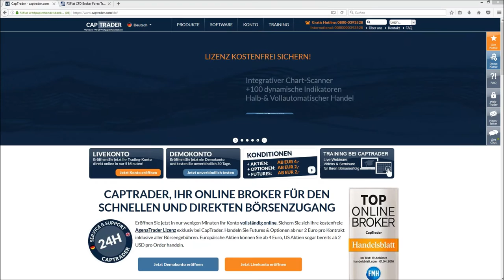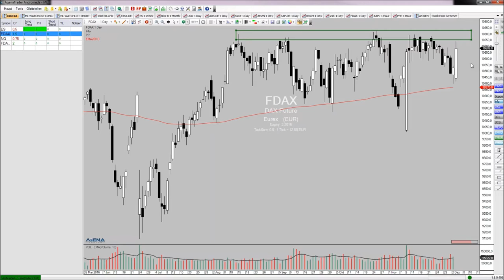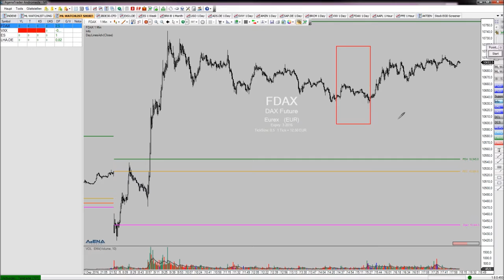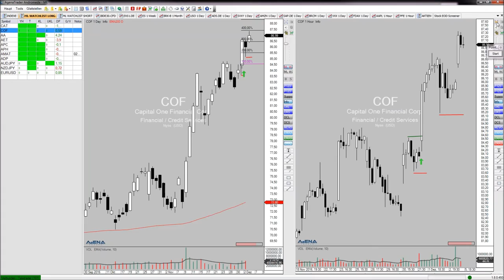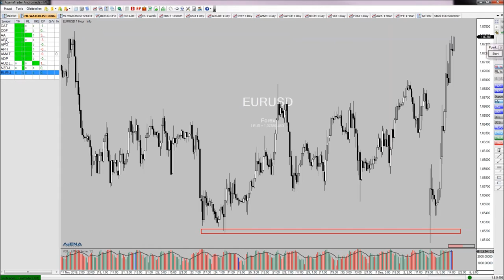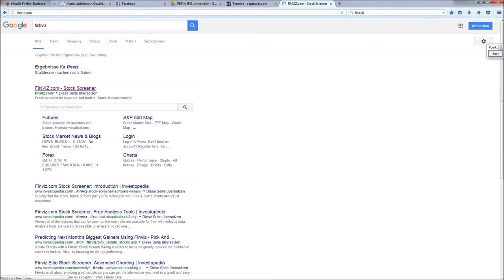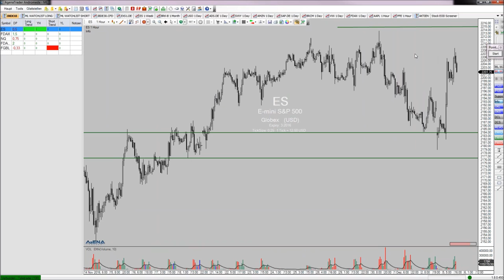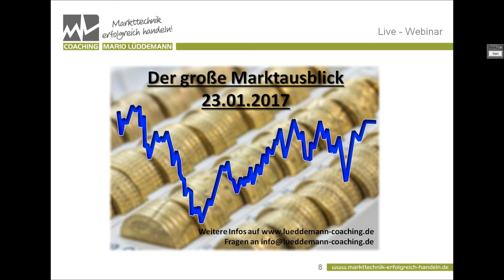FXFLAT Marktausblick und Live Trading mit Mario Lüddemann am 05.12.2016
Mario Lüddemann von Markttechnik erfolgreich handeln zeigt Ihnen in diesem Video vom 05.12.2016 bei FXFlat wie Sie eine sinnvolle Markt- und Handelsvorbereitung machen und die Märkte dann nach aussichtsreichen Trades durchsuchen.

Unsere nächsten Webinartermine:
-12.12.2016 | 18:00 Uhr | FXFlat Indikatoren - Relative Strength Index (RSI)
-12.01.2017 | 18:00 Uhr | Der Strategiecheck - Test und Bewertung von Handelssystemen
-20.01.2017 | 18:00 Uhr | Seminar in Dresden / Maritim Hotel
-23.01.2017 | 18:00 Uhr | Marktausblick und Live-Trading mit Mario Lüddemann
-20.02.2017 | 18:00 Uhr | Handelsplan und Trading-Journal mit Mario Lüddemann